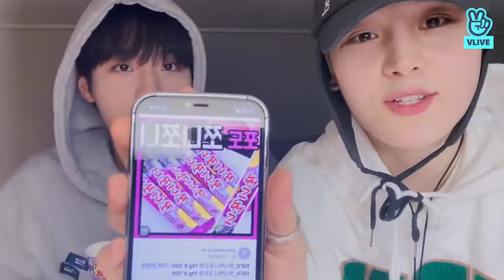(eng sub) TO1 MINSU JEROME VLIVE|02/21/22